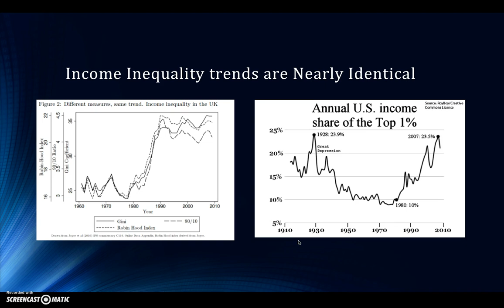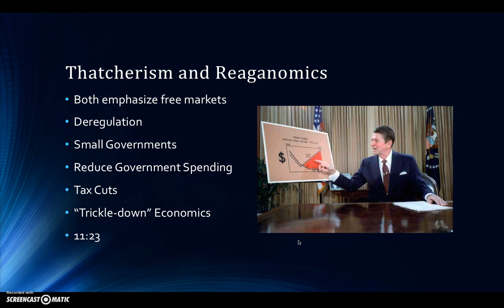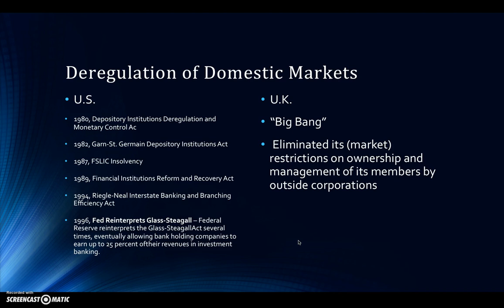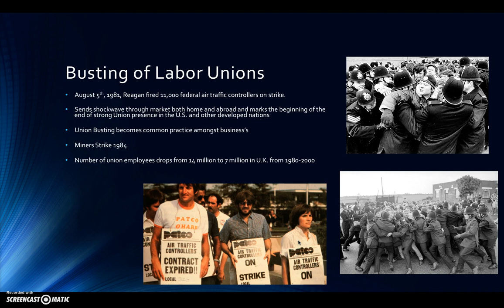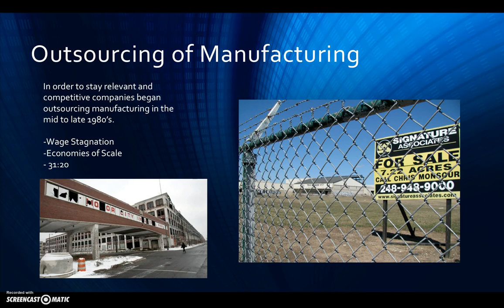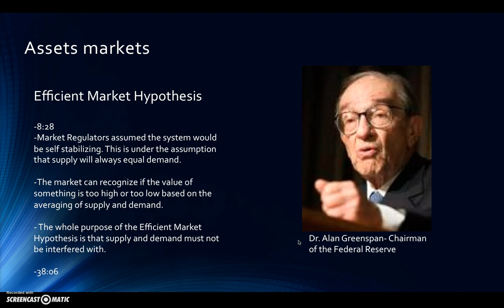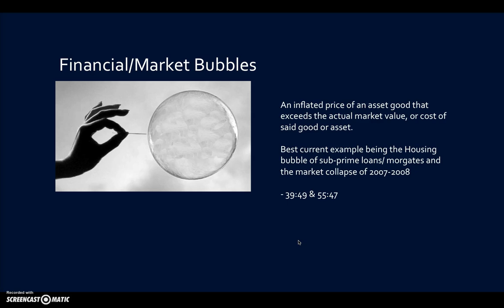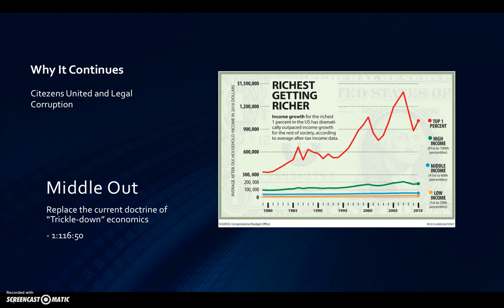Ramifications of Globalization in US & UK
Dillion Gentry
Ryan Montgomery
Dylan Aldridge